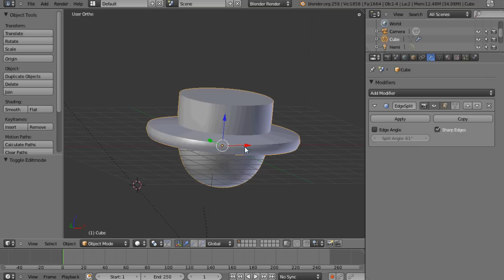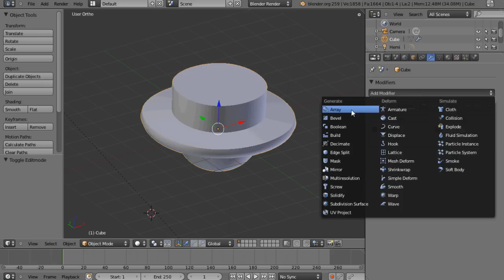BlenderDiplom Modifier Series Intro